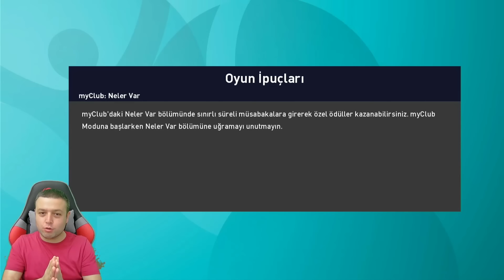VİDEOYA ÖYLE BİR GİRİŞ YAPTIK Kİ TÜYLER DİKEN DİKEN - eFootball PES 2021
Bölüm içeriği :

TÜRKİYE - LETONYA MİLLİ MAÇI
VİDEOYA ÖYLE BİR GİRİŞ YAPTIK Kİ TÜĞLER DİKEN DİKEN
SALDIR TÜRKİYEM